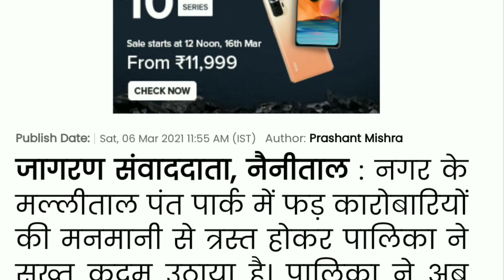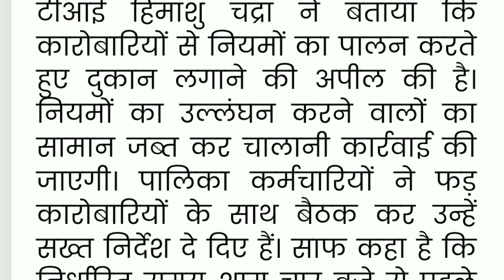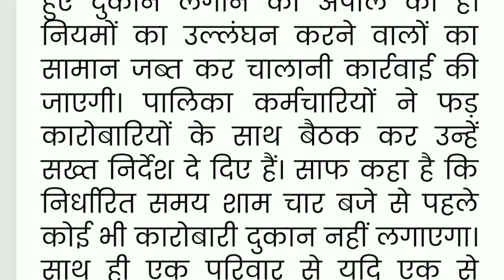Good News |अब पीआरडी जवानों को यहां भी मिलेगी ड्यूटी | PRD Jawan latest news today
___________Like_____________

___________share___________